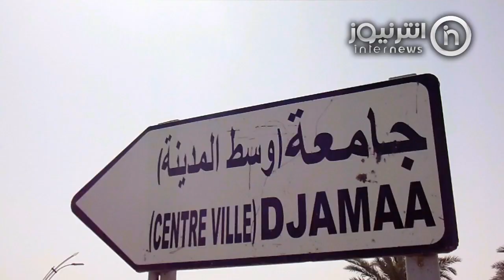ولاية المغير تحتفل بالذكرى المخلدة لليوم العالمي للعمال